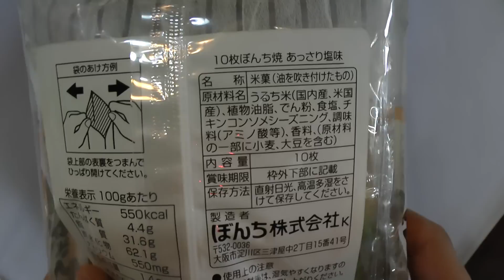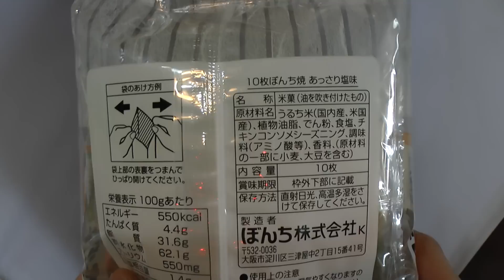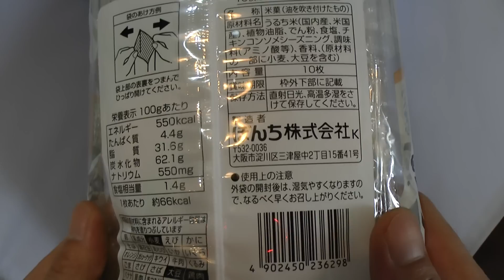ぼんち焼き あっさり塩味せんべい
ぼんち焼き あっさり塩味せんべいを購入し食べた感想を解説した動画です。